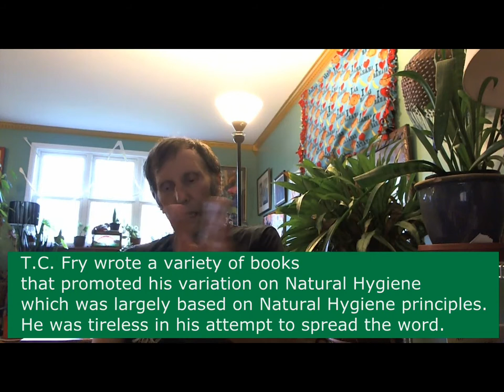Interview with Arnold Kauffman of Arnold's Way, Vegan Chef & Health Educator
Arnold has been running a successful raw food cafe in Landsdale, PA for many years.  I got a chance to discuss his childhood, eventual transition to raw, influences on his journey, challenges he encountered along the way, keys to health and his philosophy on health, namely Love.